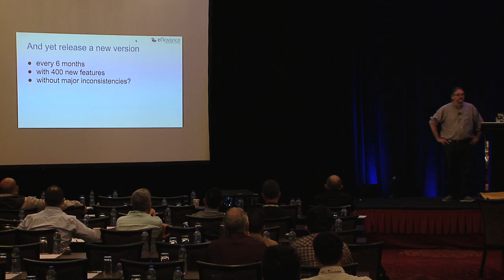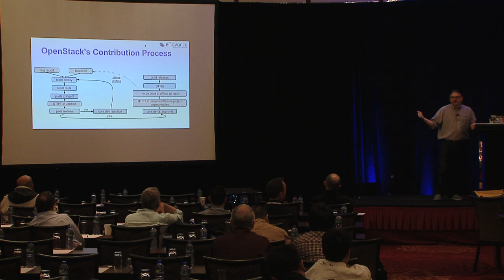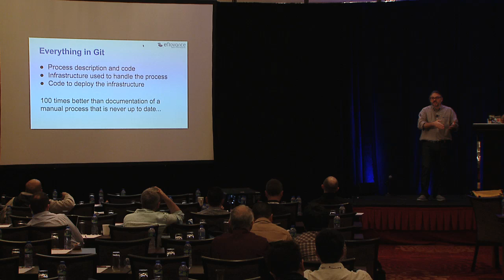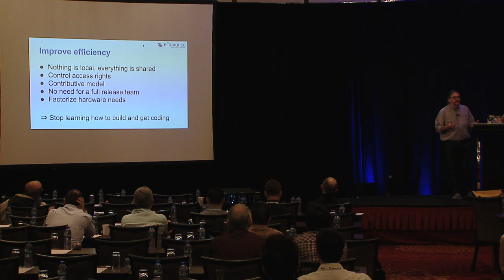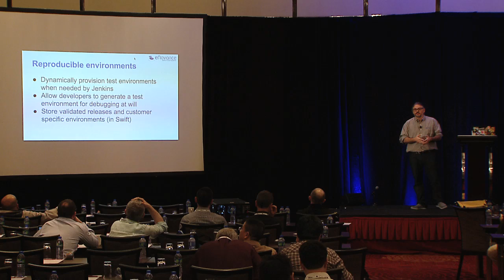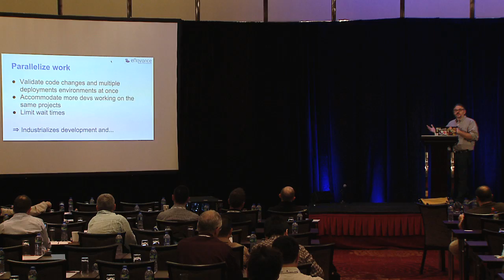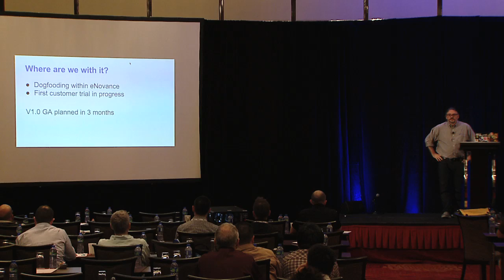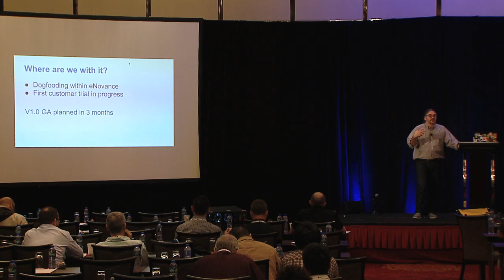OpenStack as a Software Factory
One of the elements that any software development groups envies OpenStack is the project ability to coordinate and maintain a working product based on several hundred contributors wihtout missing a single deadine. This is mostly due to the organisation of the OpenStack project and to the great work of the infrastructure team within the project. As more and more of our contacts are wondering about this miracle that happens every 6 months, we realized that many of them would like to use similar tooling to deliver their own project. For the past few months eNovance has been working on streamlining tooling to deliver this and started a new product offering called the &amp;ldquo;Software Factory&amp;rdquo;.  This session will explain what changes and modules we had to make to Git, Gerrit, Jenkins and other tools to support OpenStack Nova, Swift, Cinder out of the box in order to provide and intergrated software factory for about any language.